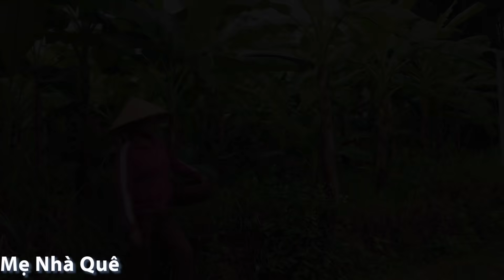Hoa Chuối Hấp Với lá Dổi Thơm món ngon mẹ làm - Mẹ Nhà Quê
Hoa Chuối Với Thị heo và trứng Hấp Với lá Dổi Thơ m là món đặc biệt ngon mà chưa ai làm